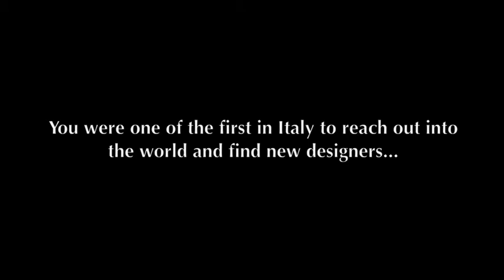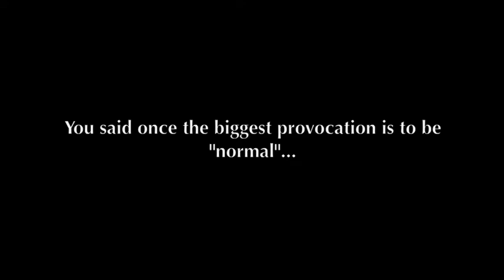Interview with Giulio Cappellini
Giulio Cappellini was born in Milan. He is in charge of Cappellini images and products as art director and at times designer. Many Cappellini products are present in the Permanent collections of major
Contemporary Art Musuems. In 2004 Cappellini became part of a group of companies including Poltrona Frau and Cassina. He is also Art director for the companies Flaminia, Alcantara and Ridea. He organizes many design events and exhibitions. He has recently won an award from the French government for the worldwide diffusion of good design.